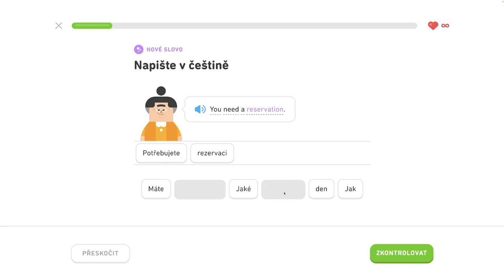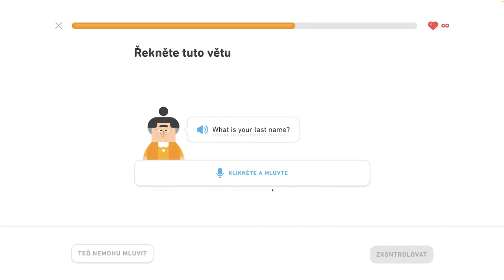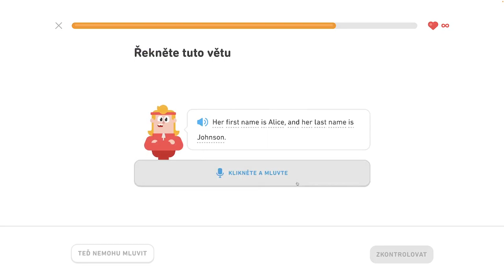🇺🇸 S2, J1 - Popíšte dianie v hoteli 1/6 - Popíšte dianie v hoteli, hovorte o meste